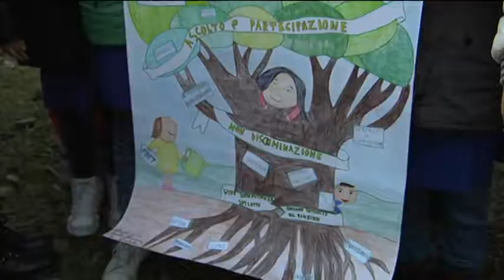Festa degli alberi nelle scuole foggiane